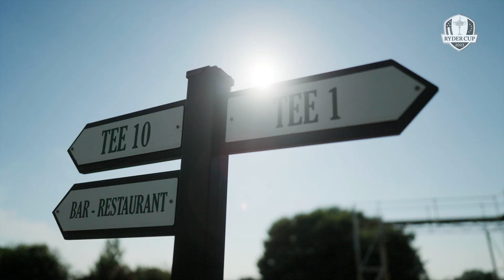Junior Ryder Cup Star Francesca Fiorellini | Fans of the Ryder Cup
For Rome native and 2023 Junior Ryder Cup player Francesca Fiorellini and her father Federico, the 2023 Ryder Cup being played in Rome, Italy, for the first time ever is something they cannot wait to be part of.

Every two years, 24 of the best players from Europe and the United States go head-to-head in match play competition. Drama, tension, incredible golf, camaraderie and sportsmanship are served in equal measure, captivating an audience of millions around the world. It’s an event that transcends sport, yet remains true to the spirit of its founder, Samuel Ryder.